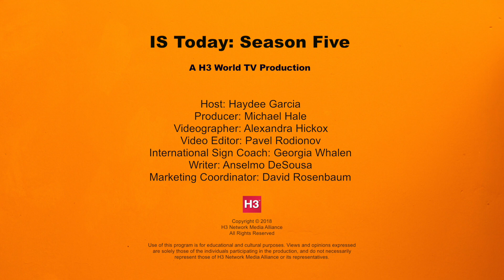IS Today Episode 22 - My Son’s New House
My Son’s New House.

Learn International Sign in new + fun video series!